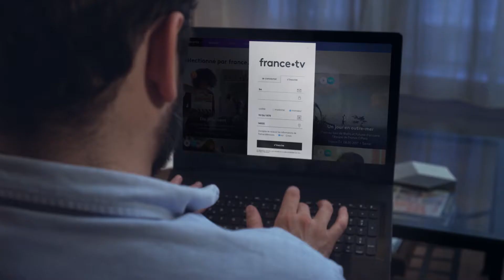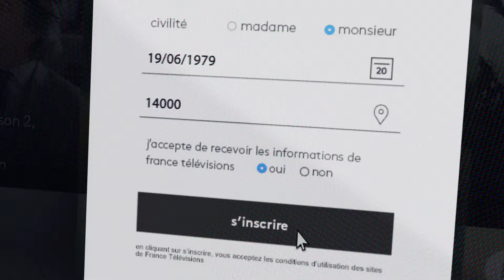France TV Protection des données